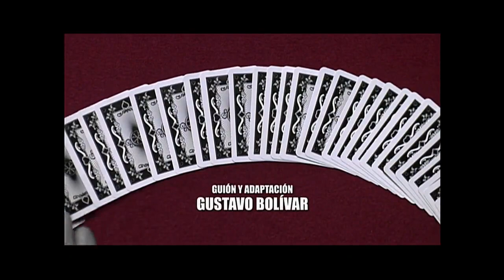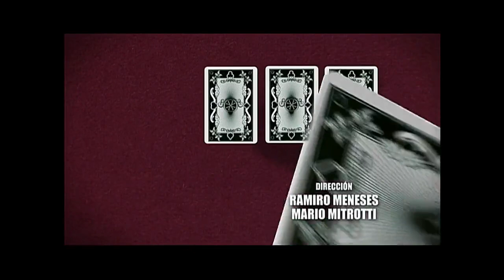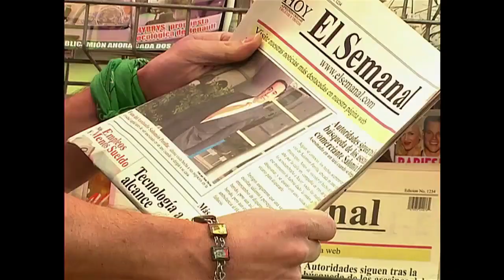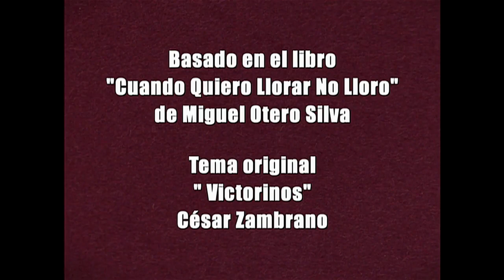VICTORINOS - CAPÍTULO 37 (HD)